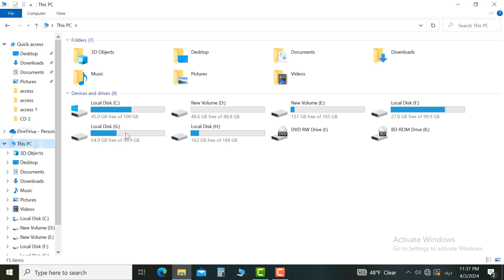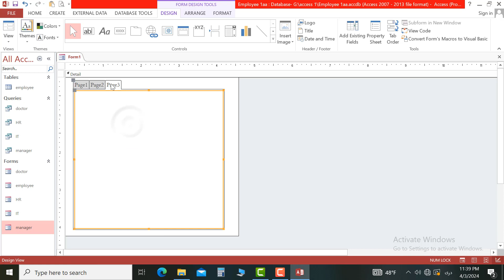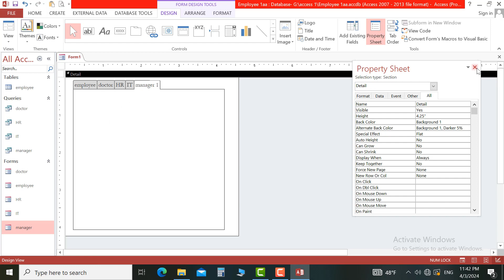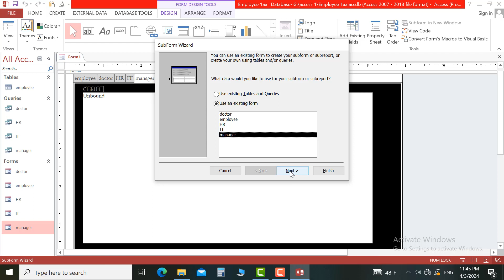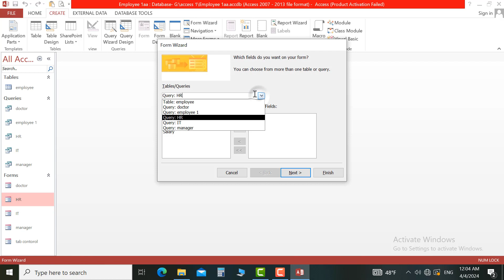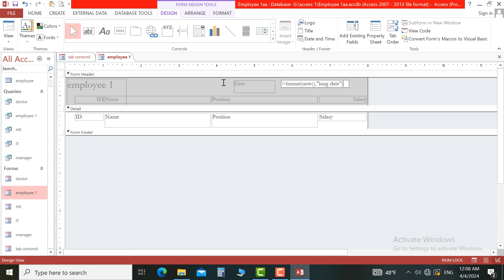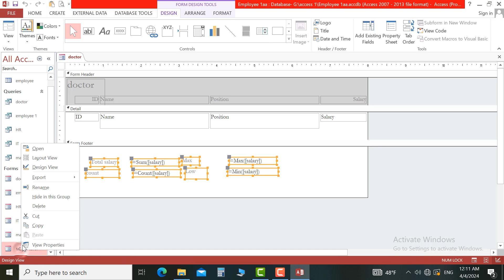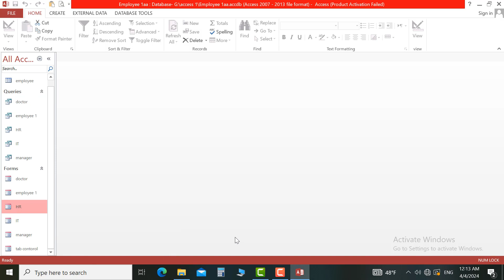آموزش اکسس قسمت (دوازدهم)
# مدرس عنایت الله زمانی